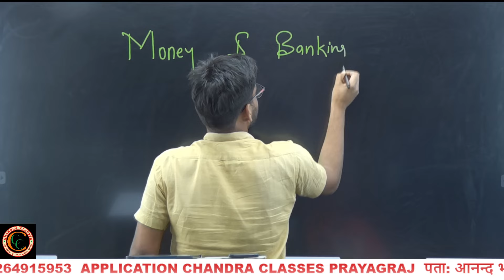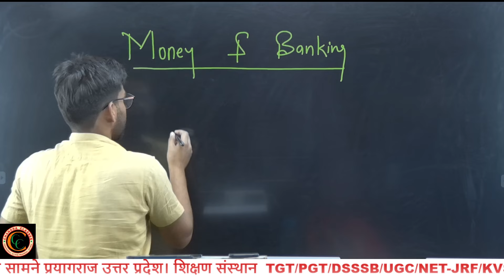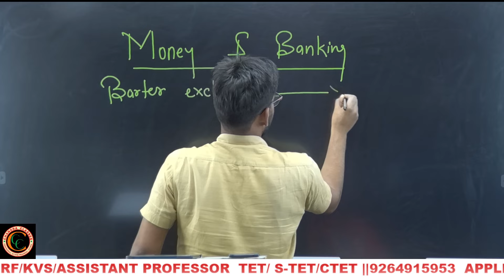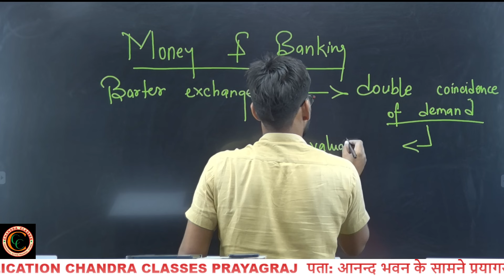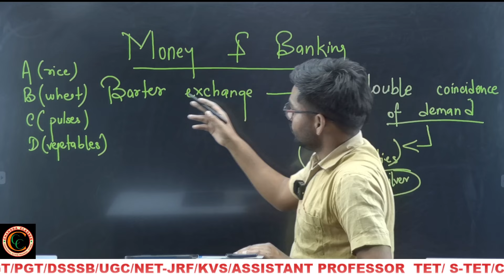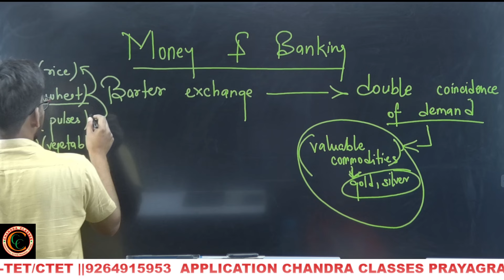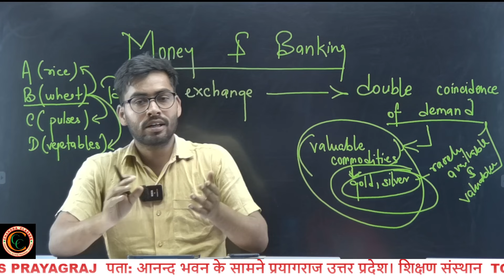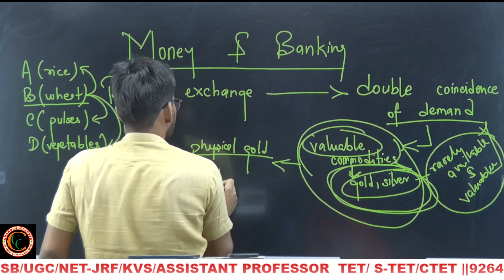Economics Money & Banking|| Concept of Money, Seigniorage, TGT ECO#Comm#GS Eng mode#Lec 1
MONEY AND BANKING:
concept of money, Seigniorage, Exchange rate system since Independence

Money is the commonly accepted medium of exchange. In an
economy which consists of only one individual there cannot be
any exchange of commodities and hence there is no role for money.
Even if there is more than one individual but these individuals do
not take part in market transactions, example: family living on an
isolated island, money has no function for them.
However, as soon
as there is more than one economic agent who engage themselves
in transactions through the market, money becomes an important
instrument for facilitating these exchanges. Economic exchanges
without the mediation of money are referred to as barter
exchanges.
 However, they presume the rather improbable double
coincidence of wants. Consider, for example, an individual who
has a surplus of rice which she wishes to exchange for clothing. If
she is not lucky enough she may not be able to find another person
who has the diametrically opposite demand for rice with a surplus
of clothing to offer in exchange. The search costs may become
prohibitive as the number of individuals increases. Thus, to
smoothen the transaction, an intermediate good is necessary which
is acceptable to both parties. Such a good is called money. The
individuals can then sell their produces for money and use this
money to purchase the commodities they need. Though facilitation
of exchanges is considered to be the principal role of money, it
serves other purposes as well. Following are the main functions of
money in a modern economy.